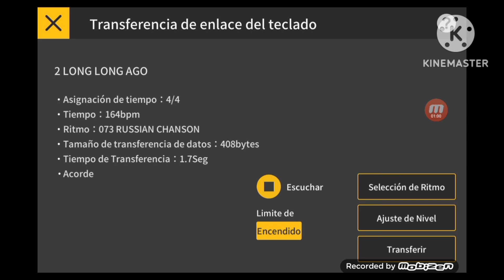2 Long Long Ago (073 Russian Chanson)